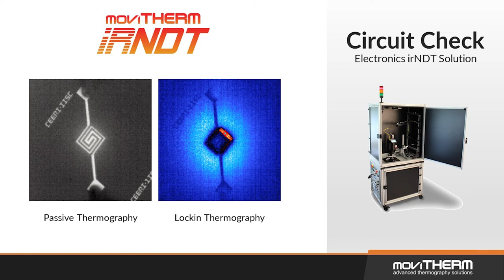Ep 6: Microelectronics and Infrared Thermography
In this episode of the Thermal Review, we discuss the latest megatrends impacting the development of microelectronics and how thermal imaging can aid in the development, manufacture, and performance of microelectronics.